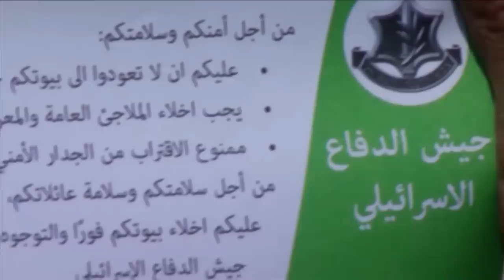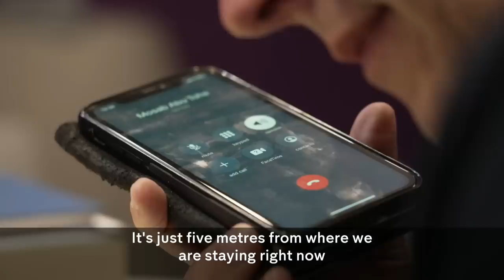Gaza: Israel raids across border as civilians flee the north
They're already traumatised by almost a week of round-the-clock bombardment. Now there's panic and confusion in northern Gaza after Israel's order to move south, ahead of an expected ground offensive.

More than half Gaza's population live in the area north of the Gaza river that's been told to evacuate. Israel has sealed off the Strip, and repeated air strikes have forced the southern exit into Egypt, the Rafah Crossing, to stop operating.